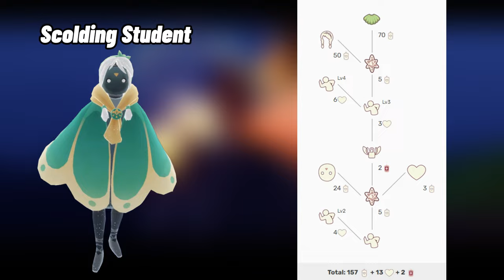THE MOST 5 NEXT TRAVEL SPIRIT WILL COME NEXT WEEK - SKY COTL